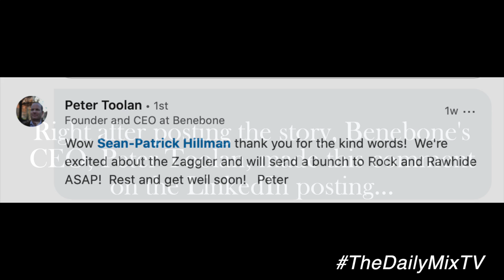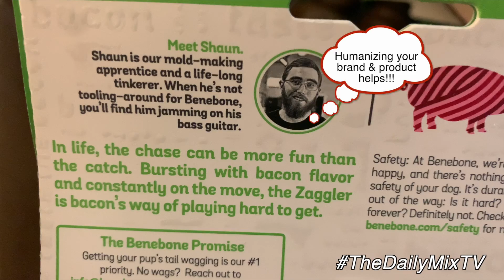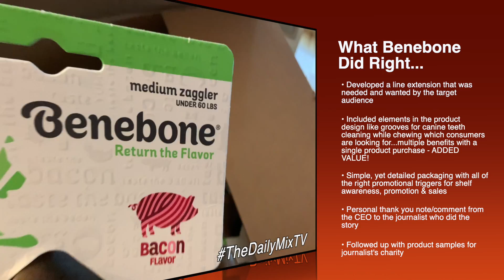The Daily Mix TV - Best In Class Marketing Series - Benebone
This is a new series from TheDailyMixTV that highlights best in class marketing from our POV. This week's episode focuses on pet specialty brand Benebone and their latest product innovation! The Daily Mix TV is the unadulterated truth of what's happening in the news, business and pop culture from a marketing POV.